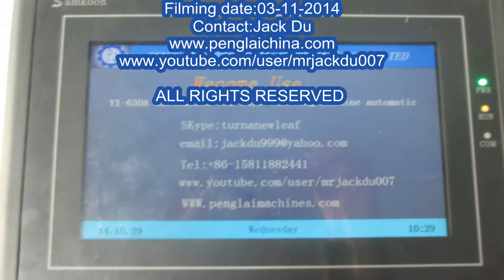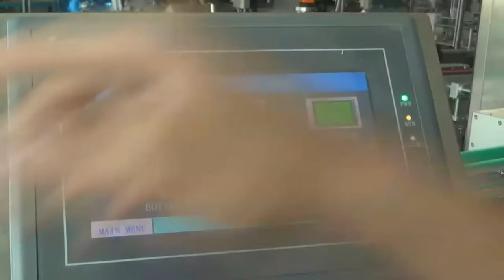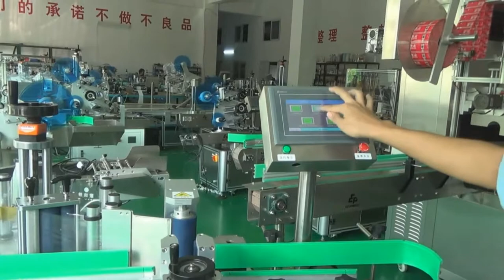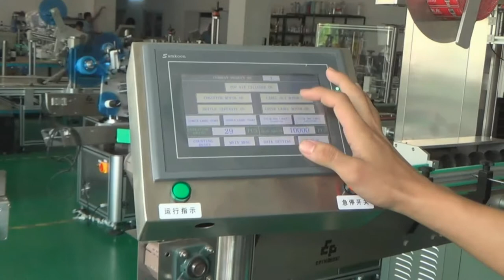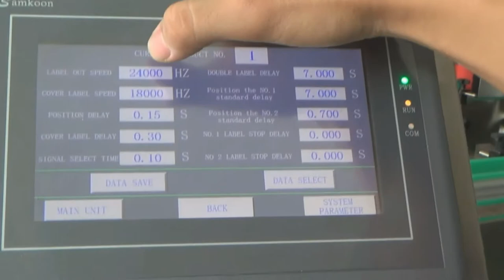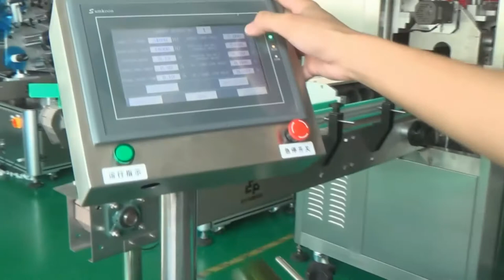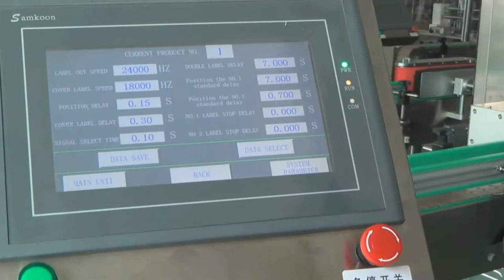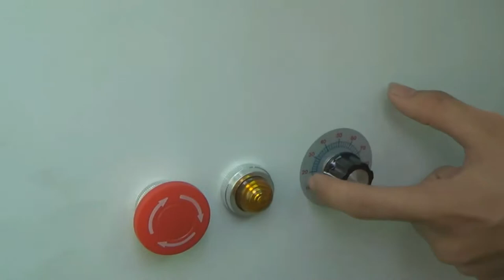Instruction video of how to operate model YX-630AA red wine bottles labeling machine feeding system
The video shows to our Singapore customers about how to operate our bottles labeling machine automatic for red wines with transparent bottles from A to Z .
Customized labelng machinery Model YX-630AA labeling machine automatic vertical labeller machinery with bottles feeding table
for bottles with transpare labels .In order to solve the requirements from customers for not labeling the joint line in the red wine
bottles we specially install another sensor beside the conveyor belt to sense the bottom of bottles;to solve the transparent labels
we finally adopt the universal sensor which can sensor optical any labels either opaque or transparent;
Below is the basic parameter of the vertical labeller model YX-630AA red wine bottles labeling machine feeding system vino tinto máquina de etiquetado :
*model YX-630AA transparent labels labeling machinery customized to avoid covering joint line during labeling process for glass&plastic bottles
*Stick to mark accuracy:±1 mm;(do not contain a product, label error margin)
*Stick to mark speed:Is 20~60|minute;(have relation with product label size)
*Apply product size:￠ 30 the ≤ product diameter ≤￠ 100 mms;
*Apply label size:15 ≤ width ≤ 110 mmses, length ≥ 20 mms;
*The whole machine size:1800 ×s 900 ×s 1300 mmses;(long × breadth × Height)
*Apply the power:220 Vs 50|60 Hzs;
*Air pressure:0.2~0.5 Mpas;
*The whole machine weight:2950 kgs.
For more information about the various machines filling packing equipments like Instruction video of how to operate model YX-630AA red wine bottles labeling machine feeding system vino tinto máquina de etiquetado from our superb cosmetic machinery factory,plz browse our another website business video as well as follow PENGLAI INDUSTRIAL CORP business